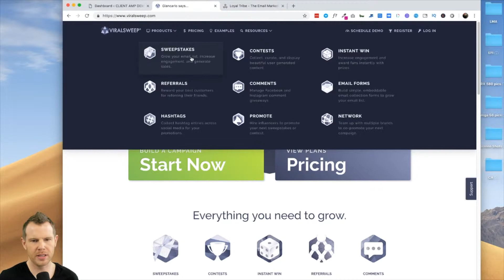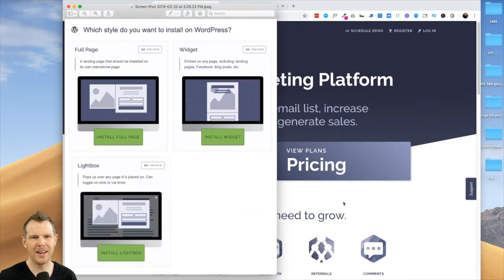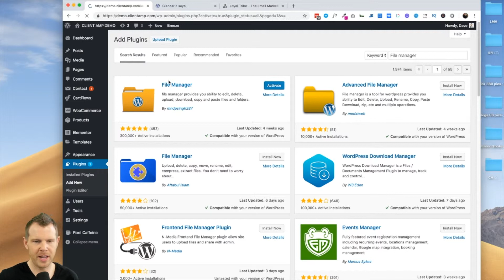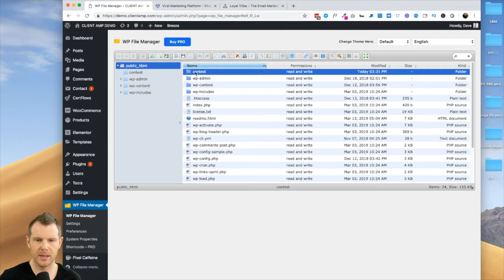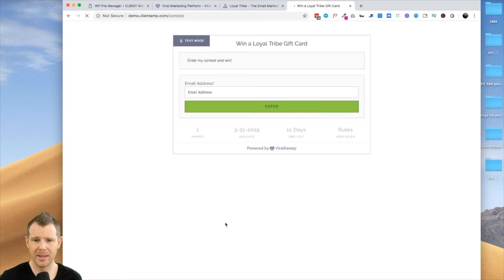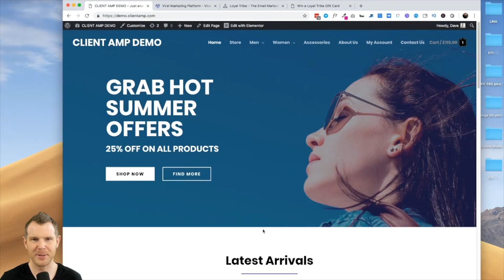How To Add a Static HTML Page to Your WordPress Website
In this video, you'll learn how to add a static html file to Wordpress so you can host landing pages for online contests or any other promotion that you need to run for your online business.

Static HTML pages are files ending in the .html extension and can be hand coded or exported from a third party software.

Uploading a static webpage can be a great, albeit, old school way of merging different web technologies, as seen in this video.

I'm curious, what are you using static HTML pages for?